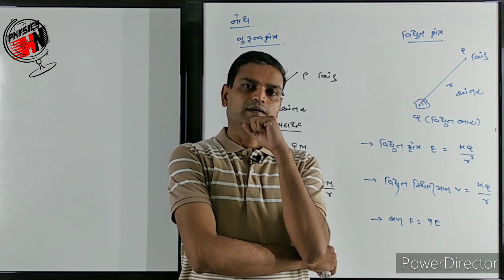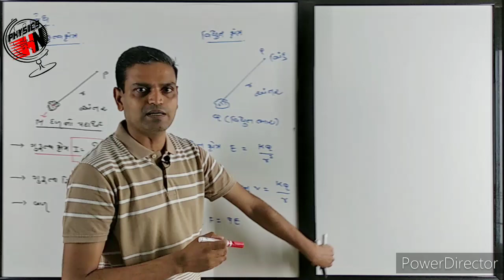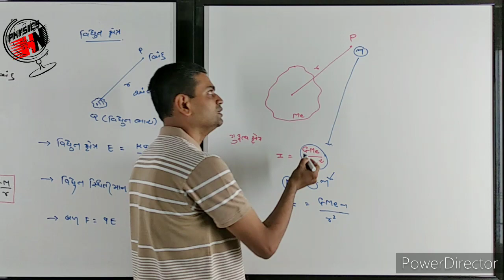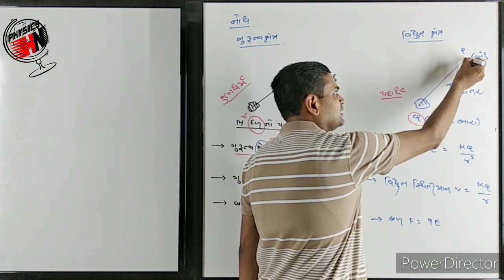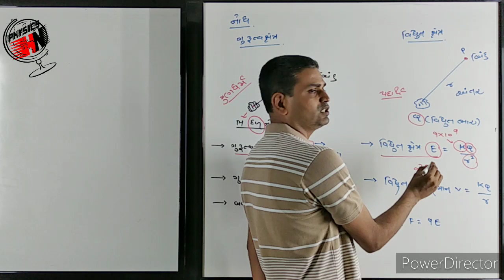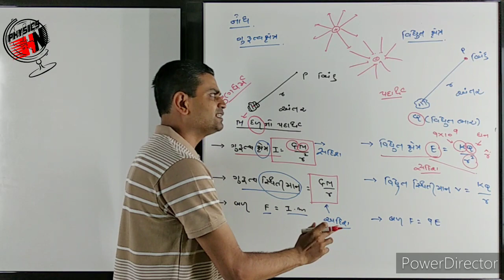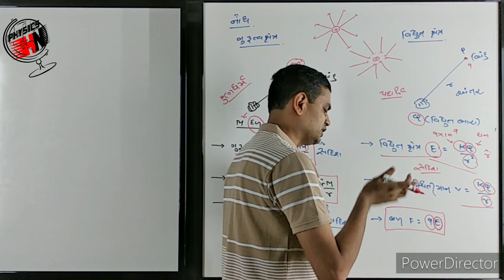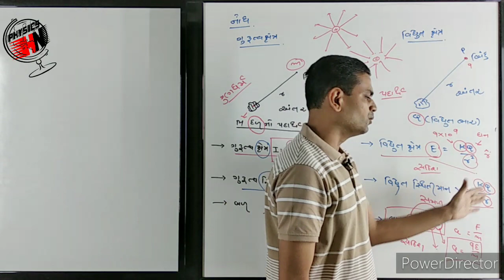PHYSICS CURRENT ELECTRICITY LECTURE NO 3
Physics # jee # neet # ncert